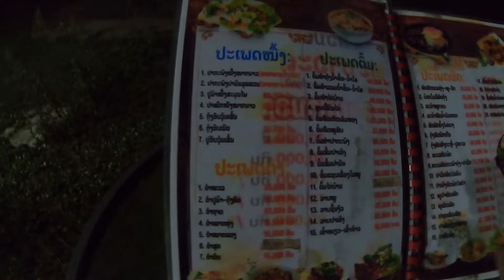บรรยากาศการตั้งแคมป์ที่สวนปากช่อง Night Camping